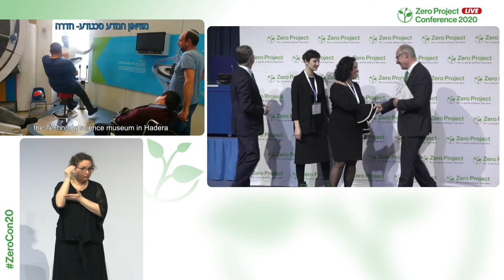AKIM Israel: Museum accessibility for visitors with intellectual disability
Welcome to the awardee video of  AKIM Israel´s Museum accessibility for visitors with intellectual disability, a winner of the 2020 Zero Project Award on Education.

AKIM Israel – the National Organization for People with Intellectual Disability and their Families – is undertaking a national programme to make museums and leisure sites accessible for people with intellectual disability. Training and support are provided to participating museums in order to adapt or create accessible installations, for example, by creating large-scale models of exhibits or automated accessible explanatory videos on TV screens. In 2018, more than 3,300 people with intellectual disability used these new opportunities.

Speaker:
Roni Ankori, AKIM Israel, Israel